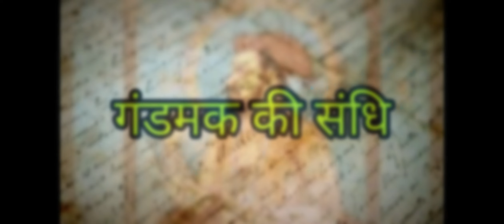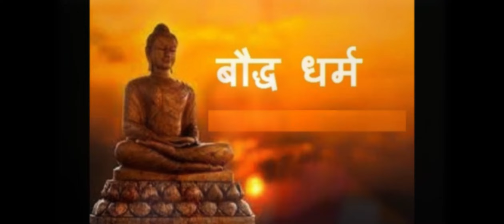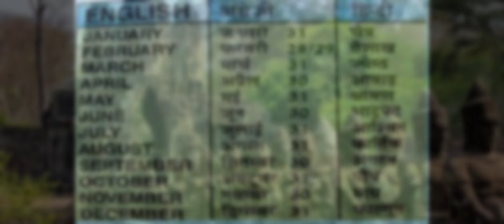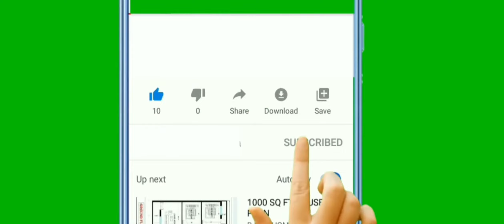अखंड भारत Temple Travel Akhand Bharat - Partition of india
अखंड भारत - Temple Travel - Akhand Bharat

Unbroken India extended from the Himalayas to the Indian Ocean and from Iran to Indonesia. India’s area in 1857 was 83 lakh square kilometers, which is currently 33 lakh square kilometers. From 1857 to 1947, India was fragmented many times by external powers. Afghanistan was separated from India in 1876, Nepal in 1904, Bhutan in 1906, Tibet in 1907, Sri Lanka in 1935, Myanmar in 1937 and Pakistan in 1947.

Templetravel
Temple Travel
Temple
Travel
Worship
Lord
Mythology
Spiritual

Ram THAKUR
Temple in Bangladesh
# Beautiful Temple

TempleYatri, Temple Yatri, TempleYatri, Temple Yatri,
Dhaarmic